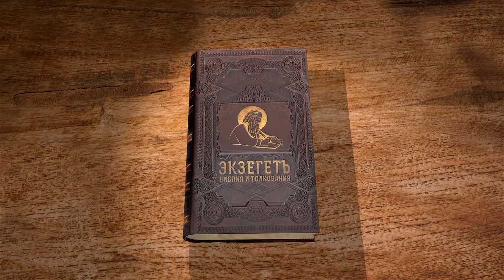Книга Левит. Глава 24. Протоиерей Олег Стеняев. Библия. Ветхий Завет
Сегодня мы рассмотрим 24-ю главу книги Левит, в которой даются постановления о елее и хлебах для скинии. Здесь же история о побивании камнями богохульника, после чего даются заповеди о запрете богохульства, о равном возмездии и о единстве закона для пришельцев и туземцев. В значении заповедей разбираемся вместе с прот. Олегом Стеняевым.